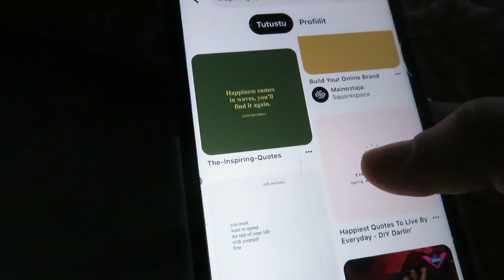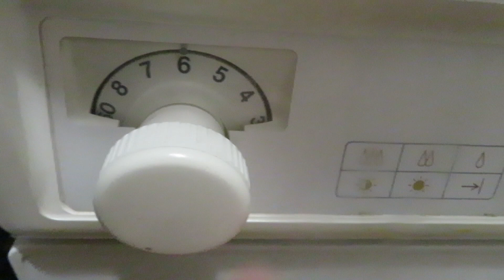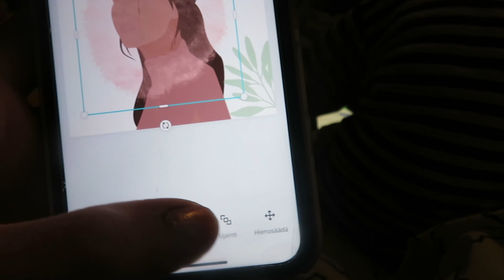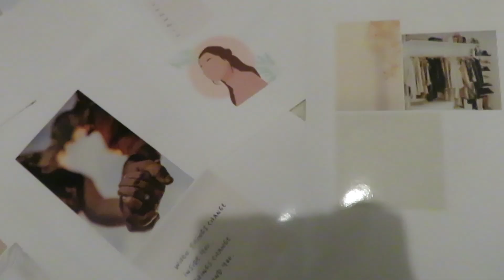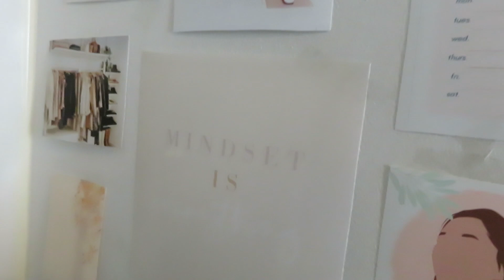Miten kanava muuttuu vuonna 2022? VLOG +vision board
Twistshake - 55% ale koodilla 554NYGSW (voimassa 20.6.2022 asti)

Koodilla Emilia20 pussi hintaan 20€(norm. 29,99€)